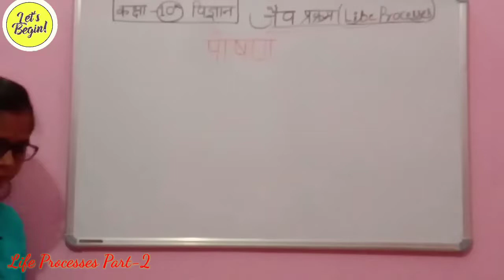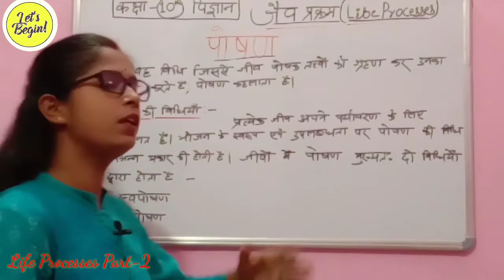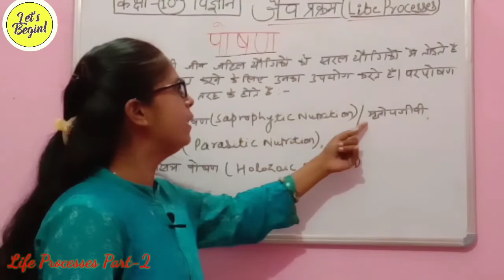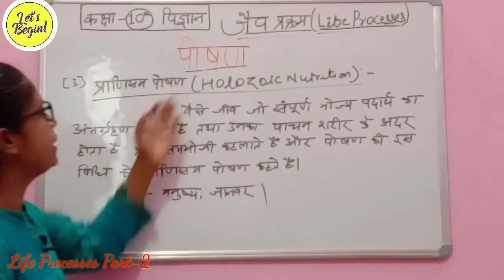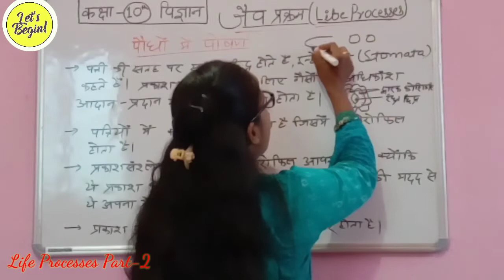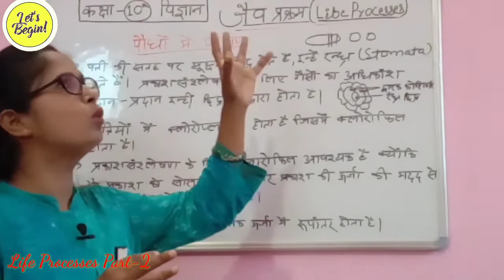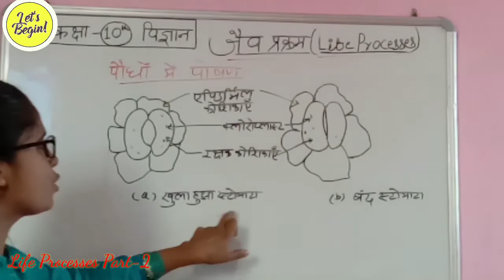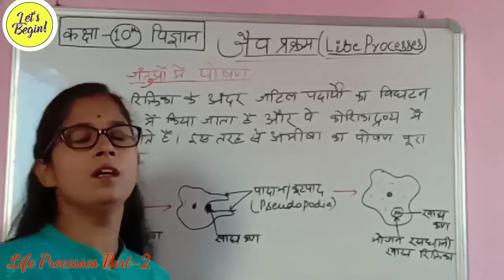Life Processes Part -2 for Class -10 by Geeta Kumari High school Agiaon Bazar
Life Processes Part -2 by Geeta Kumari
High school Agiaon Bazar